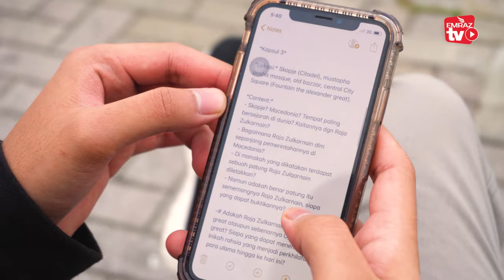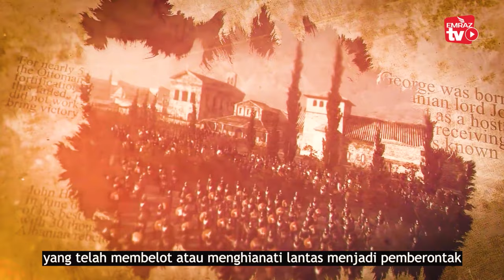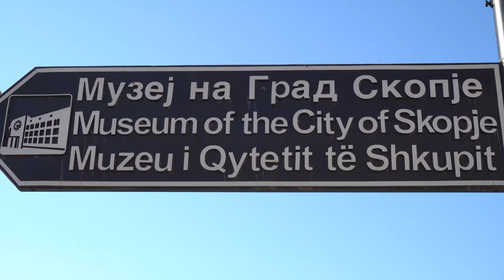MENJEJAKI EMPAYAR RAJA ZULKARNAIN - EPISOD 3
Mesti anda rindu untuk melancong ke luar negara. Ziarah ke destinasi seperti Balkan, Jordan-Palestin, Turki dan Eropah.

Kita doakan bersama semoga pandemik covid-19 cepat beransur hilang di muka bumi ini.

Kami kongsikan Jelajah Balkan bersama EMRAZ Travel & Tours Sdn Bhd.